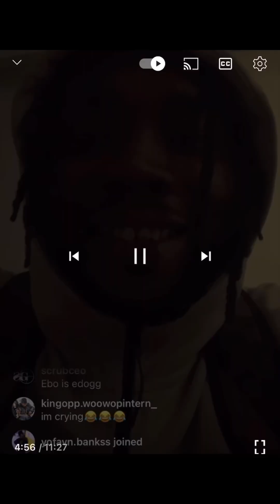Bosstop on the docket. Let’s see what we have here!!